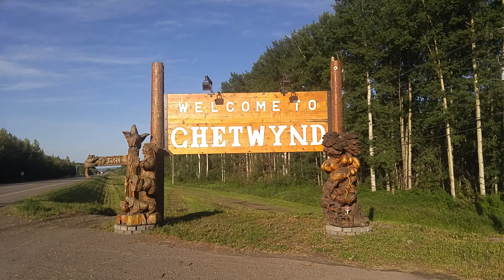On The Way To Yukon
Yukon Trip